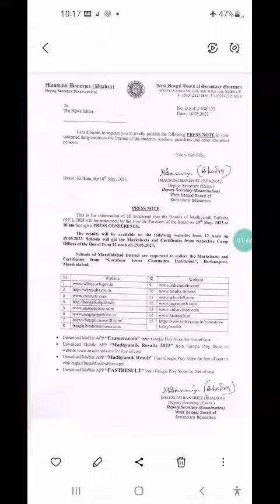মাধ্যমিক রেজাল্ট ফাইনাল তারিখ প্রকাশিত হলো || Madhyamik Result Date Announcement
প্যান কার্ডের সঙ্গে আধার লিঙ্ক এর সময়সীমা বাড়ানো হয়েছে ||

বড়ো রেশন কার্ড থেকে কীভাবে ছোটো রেশন কার্ড ডাউন|লোড করবেন ||
RKSY-1 কার্ড থেকে  Digital SPHH Card Download ||

অবশেষে লক্ষ্মীর ভান্ডারের টাকা দেওয়া শুরু হলো।
লক্ষ্মীর ভান্ডারের টাকা আসা শুরু হয়ে গিয়েছে।||
Laxmir Vandar 2022 ||

কীভাবে 25 MB র বেশী ফাইল Mail করবেন ||
How to Send Large FilesIn gmail More Than 25MB ||

আপনাকে কেউ QR কোড পাঠিয়েছে সেটি দিয়ে কীভবে পেমেন্ট করবেন। মোবাইল নাম্বার দিয়ে কীভাবে পেমেন্ট করবেন।

About :- Mrinal Tech Tube is a YouTube Channel, where you will find technological videos , Online Form Fillup, Latest Country News in Bengali, New Video is Posted.